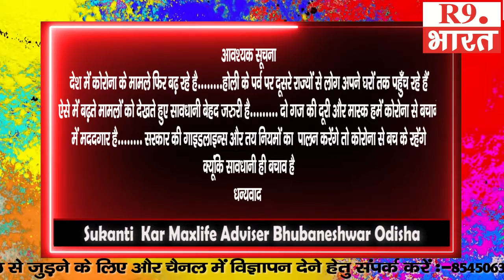WISH...Sukanti kar, Maxlife Adviser, Bhubaneshwar, odisha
Sukanti  kar, Maxlife Adviser, Bhubaneshwar, odisha